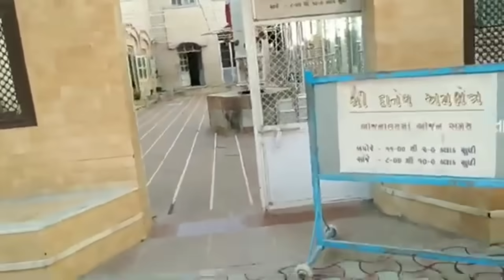એકપણ રૂપિયાનાં દાન વગર વિરપુર અન્નક્ષેત્ર કેવી રીતે ચાલે છે ખુલી ગયું રહસ્ય, virpur jalaram bapa